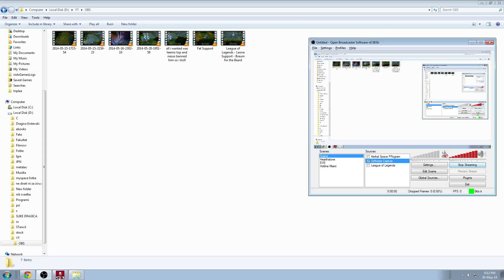Hotline Miami - ... wait what :O